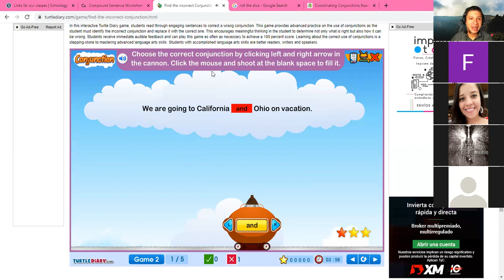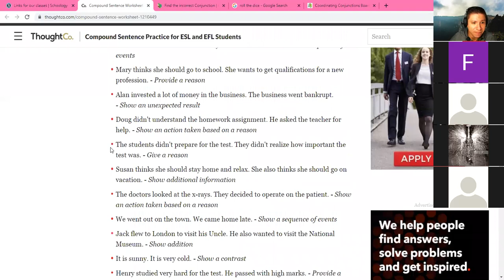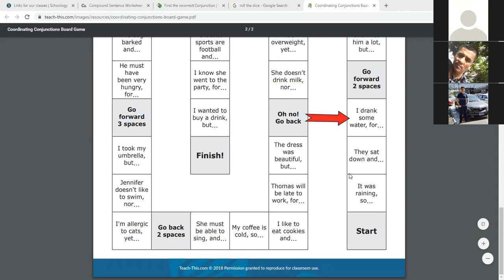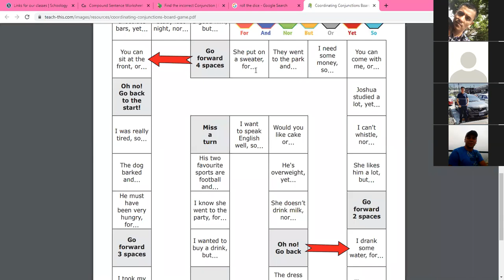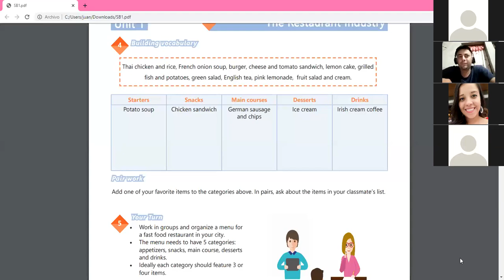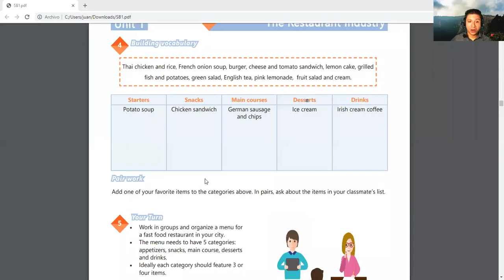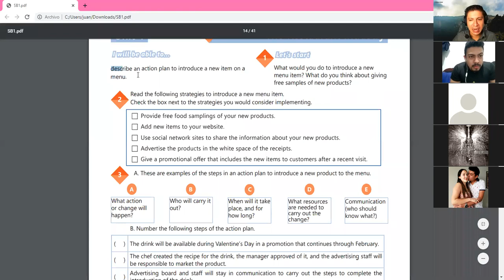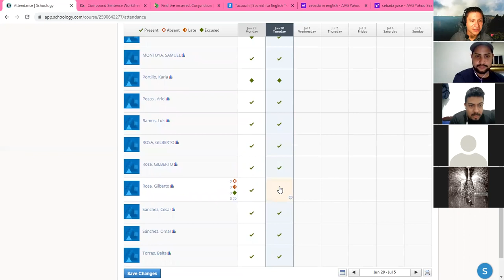Intermediate 1 Class 4 Unit 1 (The restaurant Industry)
INSAFORP- English For Work
Unit 1 The Restaurant Industry
FANBOYS- Menus and Dishes